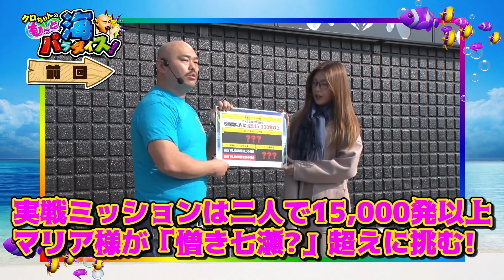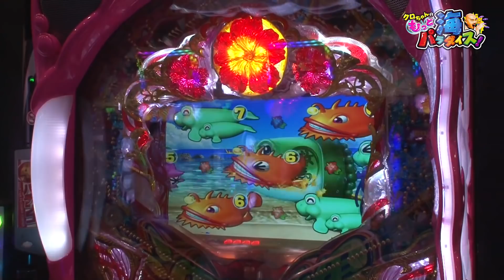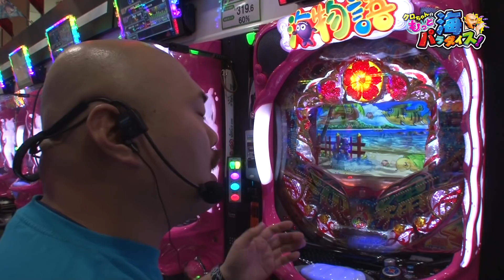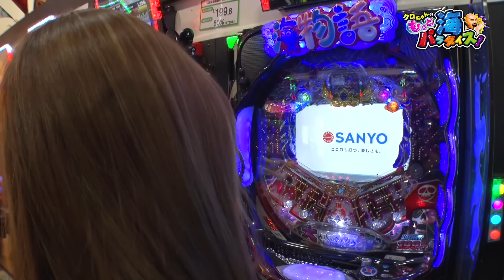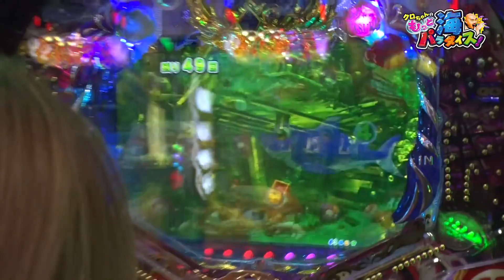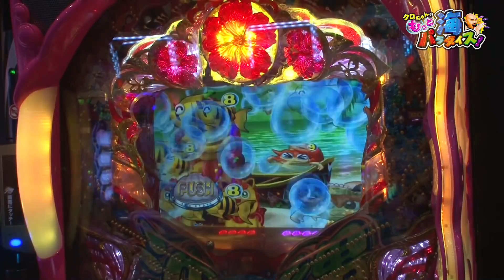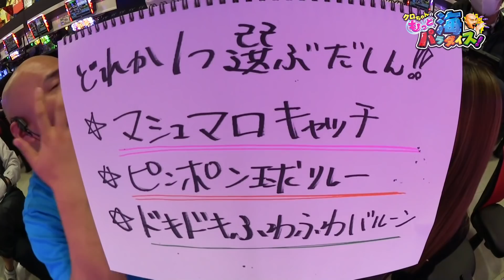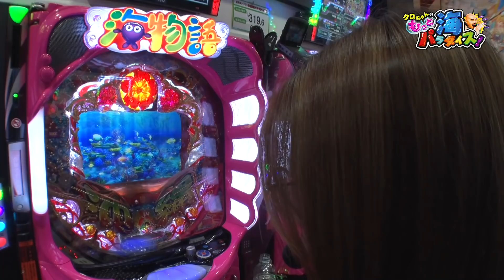クロちゃんのもっと海パラダイス【#12（3/4）クロちゃんの魔の手に落ちたマリア様】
五十嵐マリアとの長崎後泊をかけ、本気の勝ちを目指して台移動をしたクロちゃん！そんな中ボーナス1000発獲得チャレンジ発動！マリア様にまたまた危機到来！？

■実戦台：ＣＲスーパー海物語ＩＮ沖縄４、CR大海物語4 BLACK